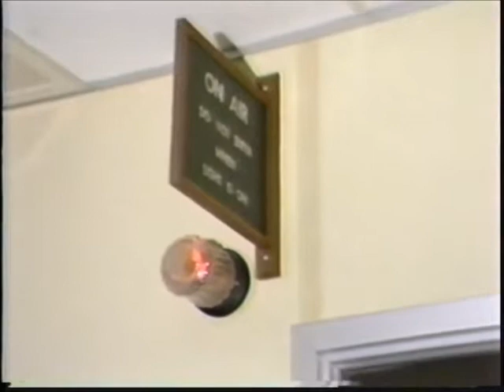PUC | Behind the Scenes in TV Production (Spring 1986)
Crew members prepare for a project in James Reppert's COM 332/Television Production course at Purdue University Calumet. Among those on camera are Reppert as Executive Producer (Television Studio) and Graduate Assistant Rich Underwood as Director (Control Room).